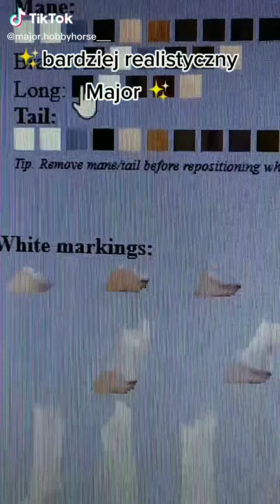•Kht_Silva TikTok complication•Komplikacja TikToków Hobby horse•